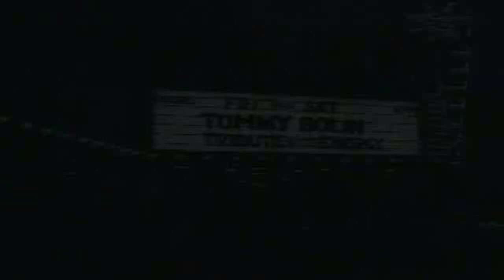Teaser from The Tommy Bolin Archives 1996 Tribute concert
Teaser from The Tommy Bolin Archives 1996 Tribute concert - at The Bluebird Theater in Denver. Make no mistake about it this was a big deal. We were bringing Tommy’s music back and this was the first of three tribute shows we did in  Denver. This first concert was featuring the members of Tommy Bolin and Energy +2 great guitar players, Ralph Patlan, and Michael Reese and the true star of the show - our partner Johnnie Bolin - getting to play Tommy music with a sophisticated video shoot. Rare!
  A couple of asides - Gary Wilson does a great job singing. He was the singer in Energy for a short period of time in 1972 and we forgive him if he doesn’t remember all the lyrics because he actually never sang these songs with Tommy! Except Red Skies. We didn’t have a Teleprompter and there wasn’t extensive rehearsals.
￼Also Tom Stephenson on keyboards decided he was going to bring an updated 80s-90s modern keyboard sound to the proceedings, and in listening to this now I wish somebody had told him not to. It was completely inappropriate with what the whole concept was, and frankly as time has gone on, that’s not surprising he would do that.